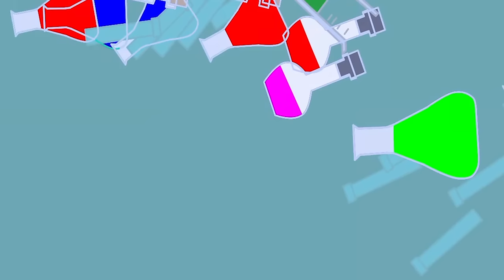Team Spiderman & Iron Man Rescue Baby Hulk From HULK FIRE-ICE : Who Is The King Of Super Heroes?